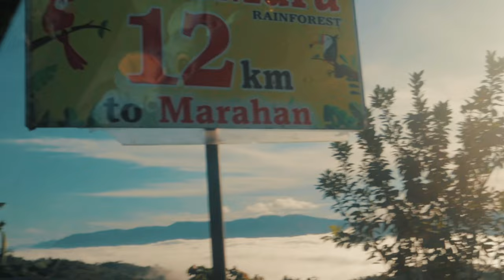Road tripp to dahilayan adventure park 🏞️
This vid was shot on april, i just recently edited it. 👐